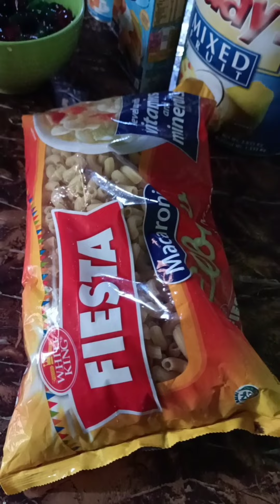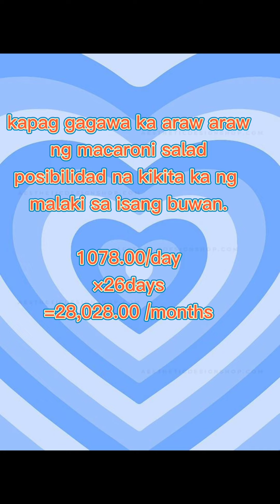Macaroni salad pang negosyo#panlasang pinoy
Puhunan 612,.   Kikitain 28,028

Sanay magustohan ninyo
At makatulong

Paano  mag luto ng pan
Unboxing from shoppe
1baby on his 2nd day vlog
Paano gumawa